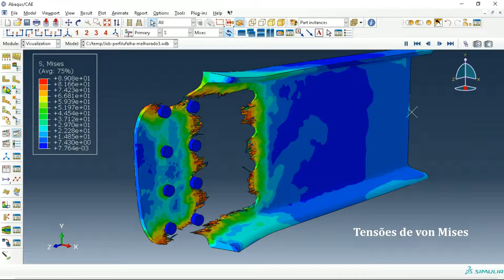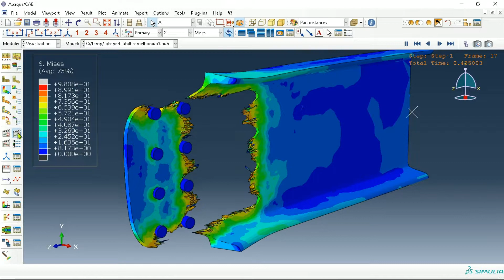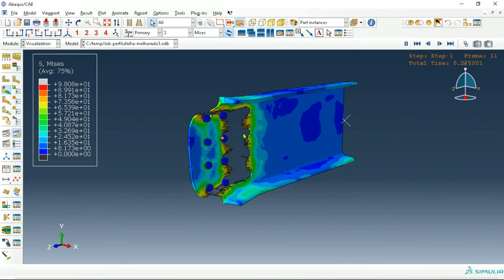Abaqus | Simulação (modelo Johnson-Cook) | cisalhamento de bloco (shear block) | ligação parafusada.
Simulação numérica de cisalhamento de através do métodos dos elementos finitos com o auxílio do software Abaqus.
Aqui foram utilizados o modelo constitutivo e de dano de Johnson-Cook.